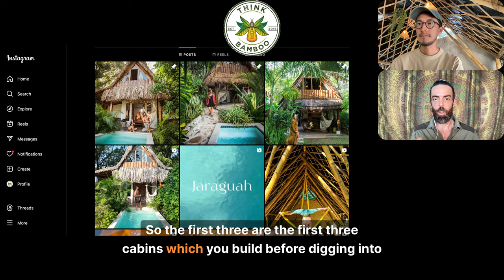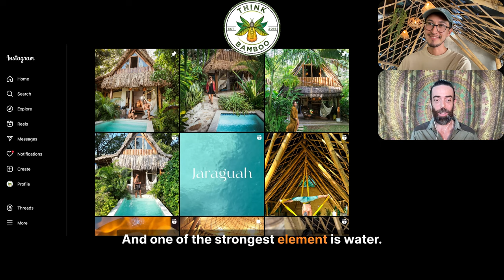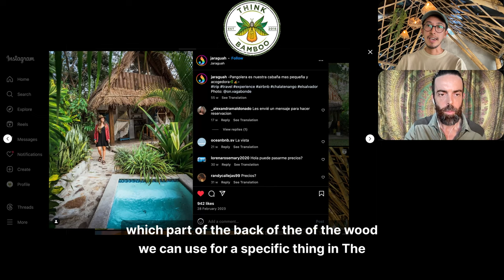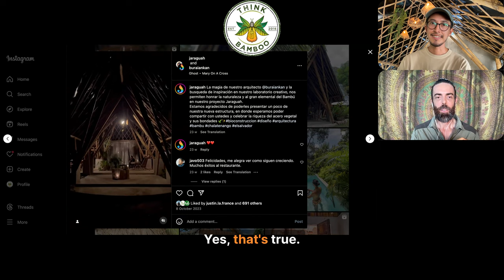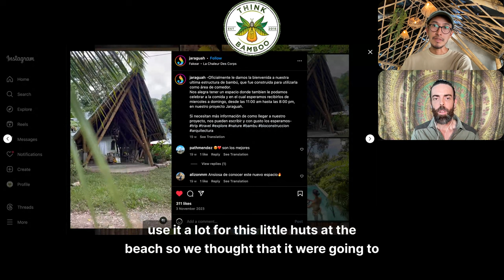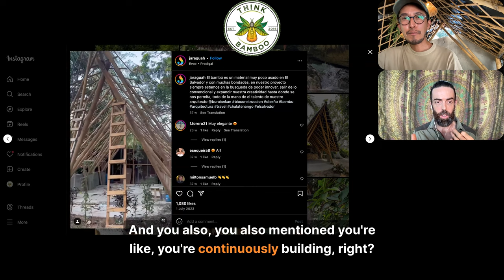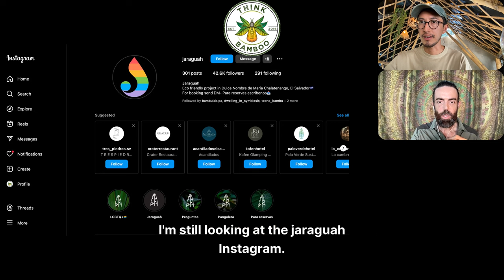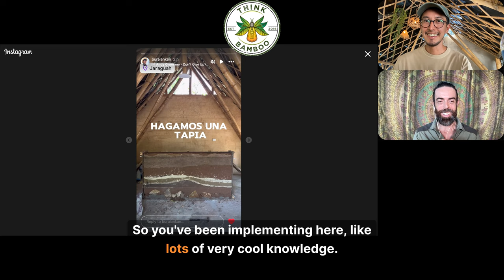From Architect to Eco-Pioneer, A Bamboo Visionary's Odyssey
Ep.32 of the ThinkBamboo Podcast - The Journey of a Young El Savadorian Architect turned Bamboo Student and Grass Bender. Bryan Cano

CHAPTERS
[00:01] Introduction and Background
[03:03] Building the First Cabin
[10:58] Implementing Bamboo Construction
[15:07] Visiting ekawa in Colombia for Inspiration
[38:05] The First Three Cabins
[42:03] The Second Cabin - Pangolera
[44:26] Designing with Recycled Wood and Bamboo
[45:07] Maintaining a Consistent Design Aesthetic
[46:01] Influences from ekawa and Takuara
[47:00] Building the Largest Bamboo Structure
[48:12] Challenges of Building with Bamboo in the Rainy Season
[49:10] Incorporating Different Types of Bamboo
[50:29] The Magical Atmosphere of the Bamboo Structures
[52:34] Future Plans for Building with Bamboo
[53:42] Experimenting with Rammed Earth
[54:49] Creating a Reception Desk with Rammed Earth
[56:16] The Process of Building with Rammed Earth
[58:48] Using Recycled Materials in Construction
[01:00:01] Creating an Ancestral Knowledge Museum Experience
[01:01:00] Sharing Knowledge and Inspiring Others
[01:02:06] Preserving Trees within the Structures
[01:03:11] Aesthetics and Functionality of the Structures
[01:04:19] Incorporating Natural Elements in the Design
[01:05:05] Using Bamboo and Rattan for Lighting
[01:06:30] Involving Family Members in the Project
[01:07:37] The Unique Bamboo Building Scene in Latin America
[01:08:36] Future Plans for Bamboo Workshops and Education

The ThinkBamboo Podcast serves as a platform to inspire, educate, and share the use of bamboo with an ever-growing audience.